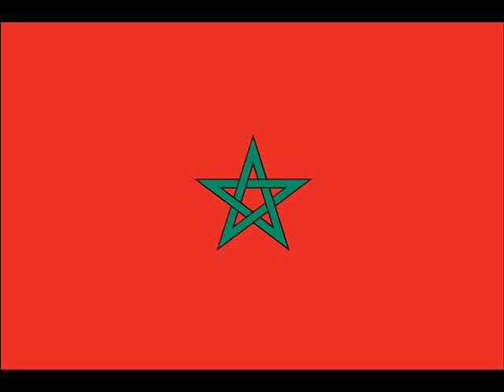النشيد الوطني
النشيد الوطني المغربي